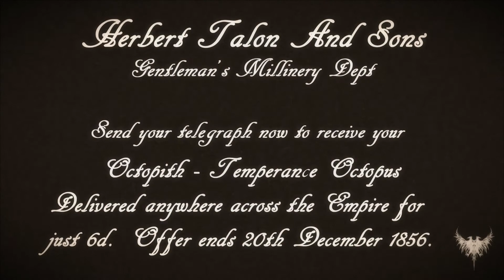Steampunk Temperance Octopus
A short Advert set in the 'Arms Race' Universe.